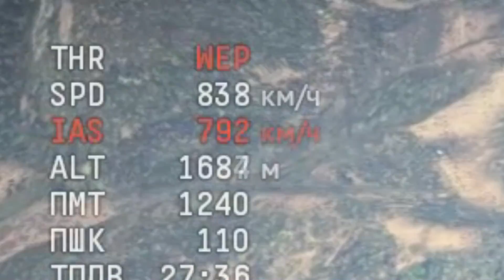Что такое Реалистичные Бои? И как научиться в них летать? War Thunder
Оборудование: Джой - Gladiator MkII и для обзора мышь.